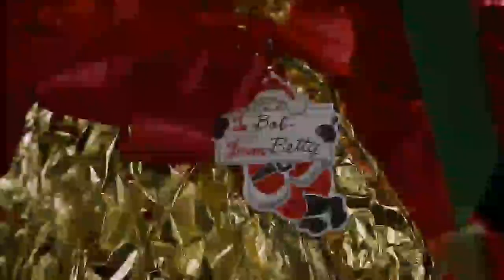White Christmas - 1954 - clip 25